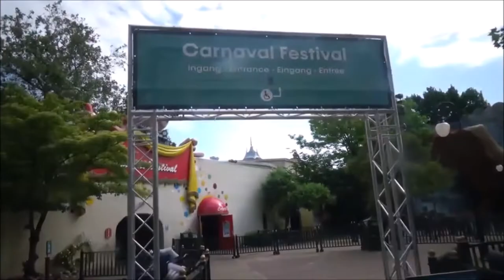VLOG #997 PRECIES 1 JAAR GELEDEN !! | HET METRO ONGELUK IN SPIJKENISSE!!